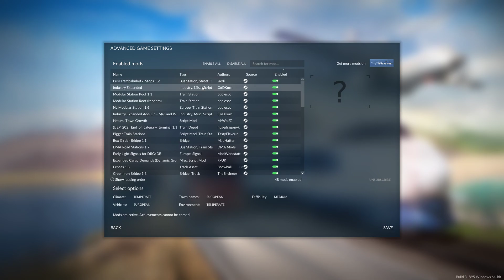Transportfeber 2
Vi begynder et spil i Transport Fever 2 med mange mange mods, liste kommer måske senere, hvem ved?